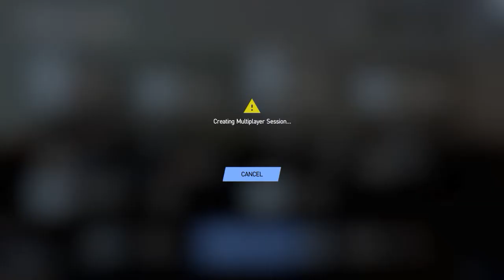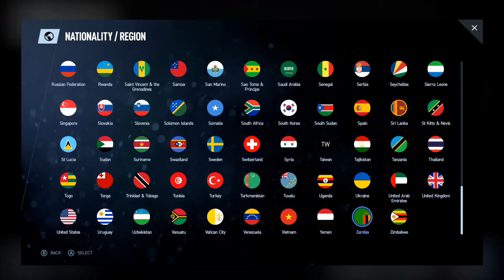Project Cars 2 - First impressions - day 2 - Italian